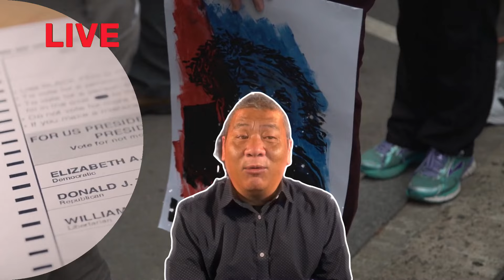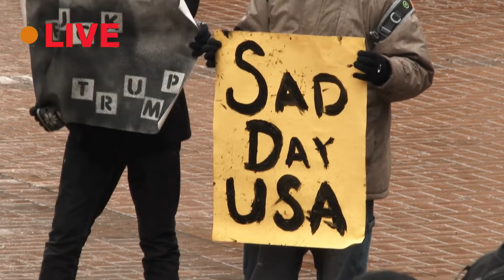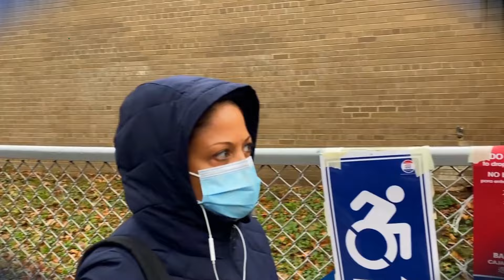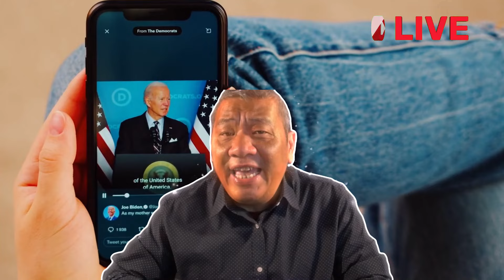Trước giờ G tranh luận Phe Dân Chủ lo sốt vó cụ Biden không thể trụ vững trước TTTrump trong 90 phút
TRÙM GIẢI TRÍ Xin Chào Quý Khán Giả
Hôm Nay Mời Quý Vị Khám Phá video:

Cảm ơn Quý khán giả đã ủng hộ TRÙM GIẢI TRÍ.

tin_3 phút_bí_ẩn
tin_3 Phút_hài
Tin_3 Phút